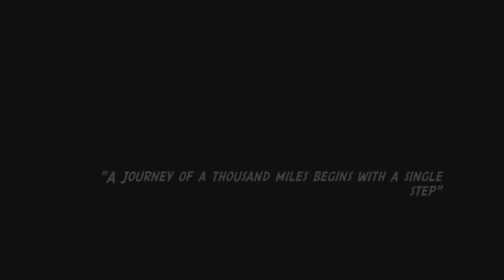Revenge Of The Wounded Dragons Gameplay Playstation 3